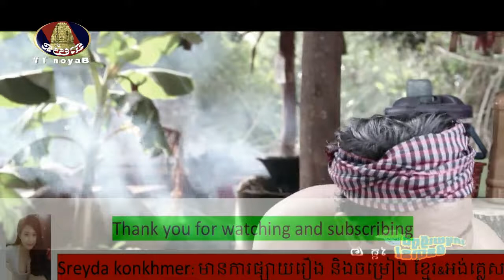កំប្លែងរឿង៖ រកមួយធ្វើពូជមិនបាន! វគ្គ2 ភាគ2 ▶ rok muoy tver pouch min ban ▶ khmer comedy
it just for entertainment for good feel enjoy together !